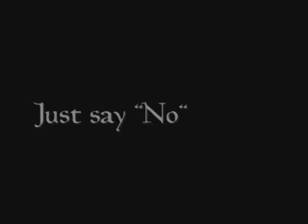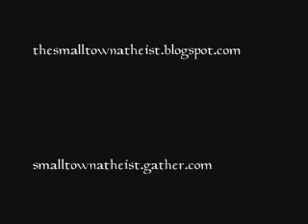My De-conversion: Part III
The final chapter from my boring late-night, thirty-minute monologue of losing faith.

I realize that this series really only addresses my losing Christianity, but not so much about my eventual acceptance of the label "atheist".

Keep in mind that once I stopped going to church, I didn't just one day decide to be an atheist.  It was a very long and gradual changed, as it is with most de-converters.

I can honestly say that I am much happier now, and "at peace" with life, the universe, and everything.